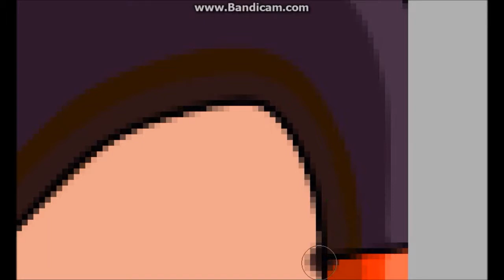[Recoloring] Cream to Maya Storms the Rabbit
Been a while since I last drew this little shit! I really missed drawing Maya ^^

ROBLOX: herobrineisaghost
Animal Jam: 12keystone
Minecraft: PoPitLockit27

I have a ton of Wiki pages for all the series that I'm doing! If you wanna check them out, here you go: